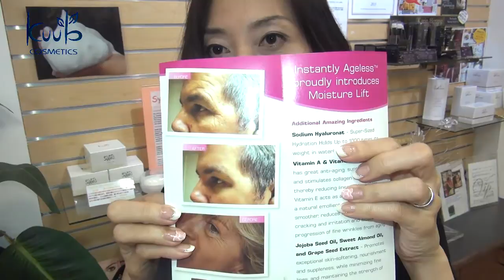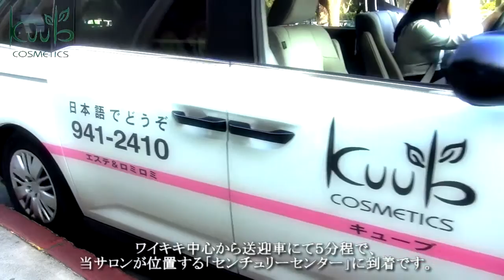ホウレイ線が伸びちゃう魔法のクリーム Ageless (エイジレス) 【使い方】 メーキャップ 口コミ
一瞬にして目元のしわやホウレイ線が伸びちゃう魔法のクリーム
Ageless　(エイジレス)　【使い方】

営業時間 11:00～20:00
定休日 無休
カード visa,MasterCard,AMERICANEXPRESS,JCB,DinersClub